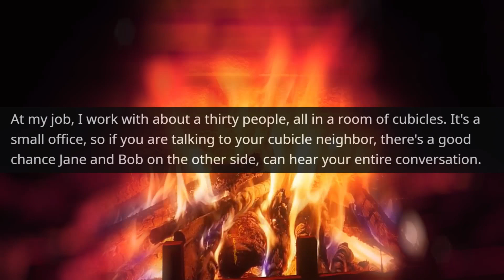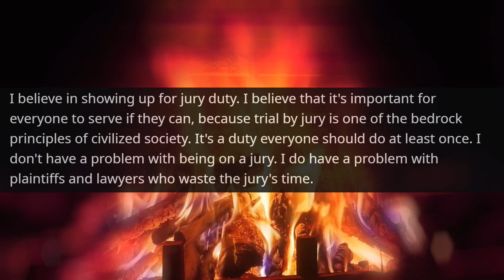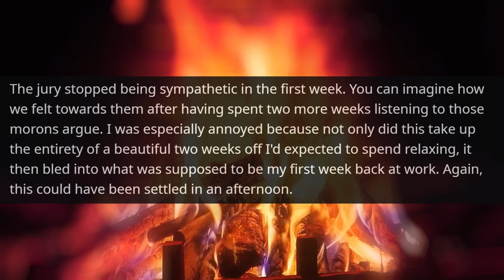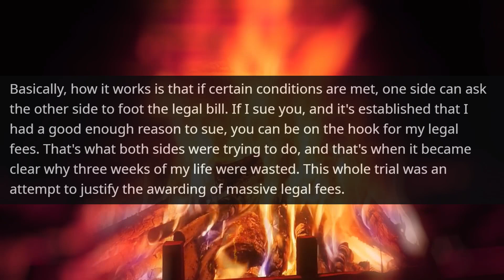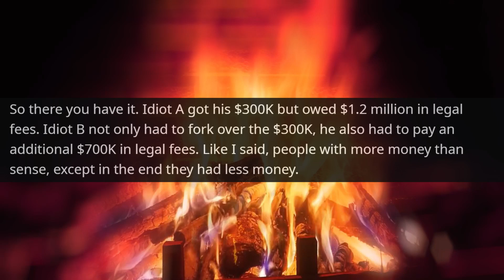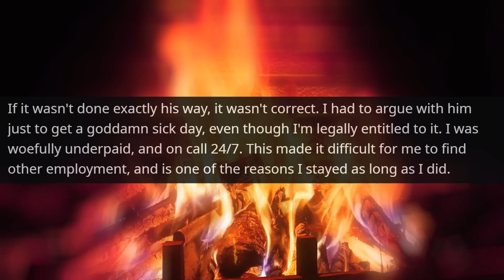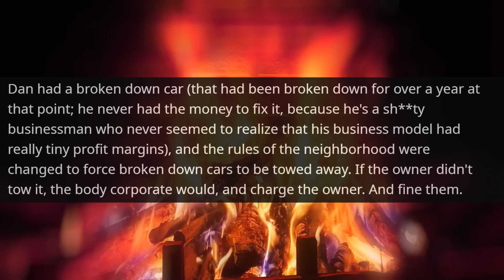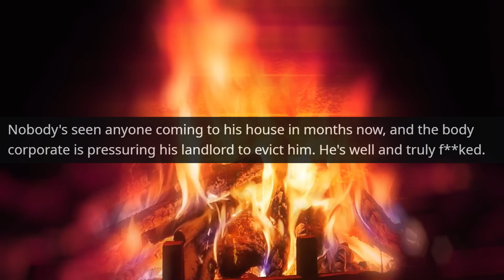Boss ! You and Your Company Today will Find out Who Runs My Little Town | r/EntitledPeople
Hello,